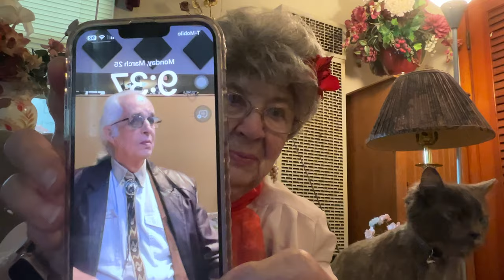Grandma is still learning lessons in life and it’s not too much fun sometimes Jesus helps me.